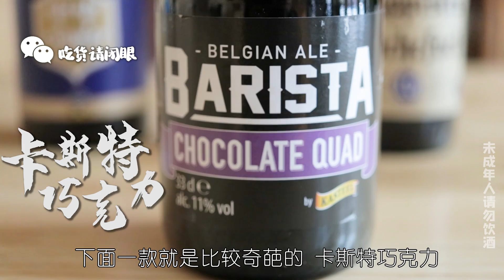【白啤书】 198买6瓶啤酒！产量极低的精酿，外国手工酿制，赚的钱全捐了？【 Justeatit Official Channel】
约会、聚会如何选择，来看白啤书！